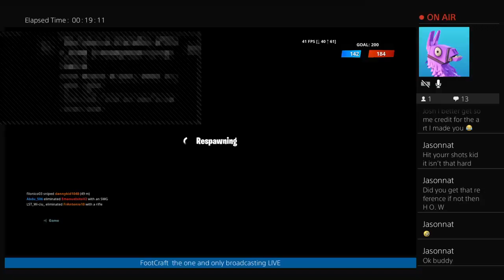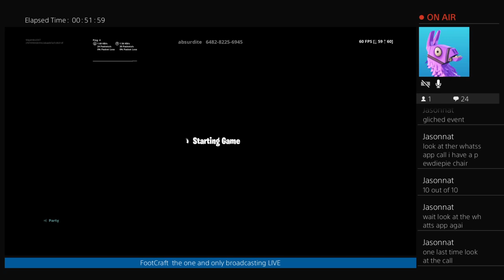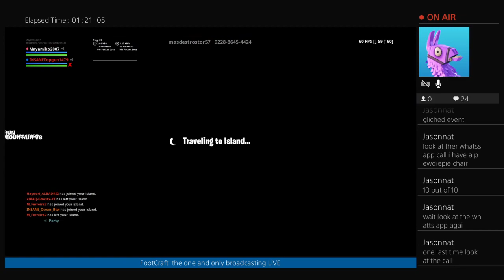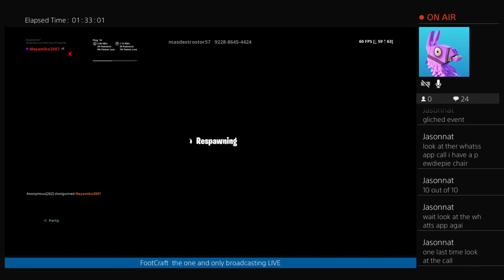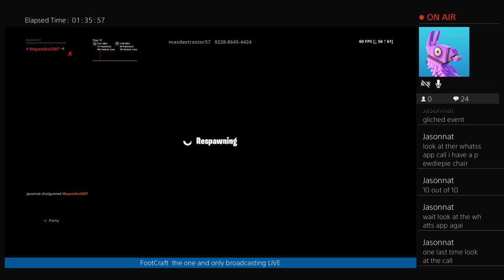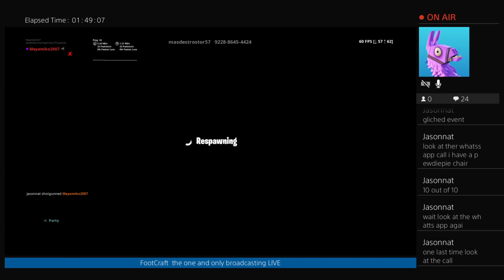Volcano Vault||Live Event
First channel to attempt putting God in gaming. I upload on Friday and Sunday. Go sub to jasonnat and 1NSANE fredstar BTW.